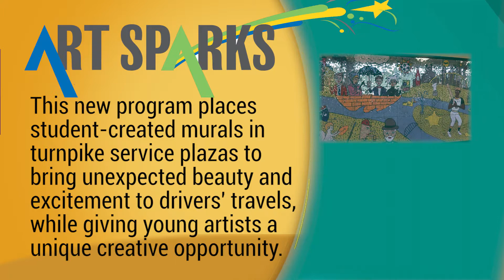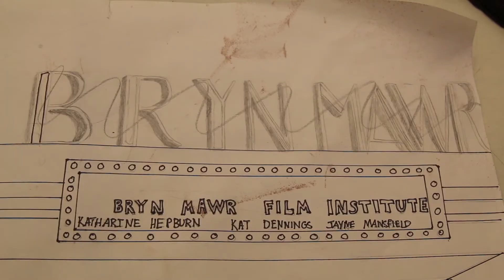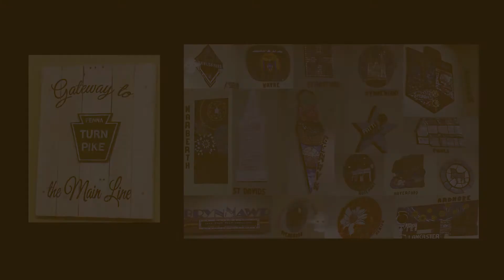RHS Art Students Featured at KOP Plaza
Radnor High School art students art classes worked with resident teaching artist Baily Cypress to design and create an original mosaic for installation at the King of Prussia Service Plaza on the Pennsylvania Turnpike. The project is part of Art Sparks, an effort by the Pennsylvania Turnpike Commission (PTC) and the Pennsylvania Council on the Arts (PCA) to bring student-created art to service plazas across the PTC's 550-mile system.

RHS's mixed media mosaic's 17 medallions represent the communities of the Main Line that surround the King of Prussia Service Plaza, each depicting a landmark selected by the students on the basis of its community, historic or aesthetic merit.